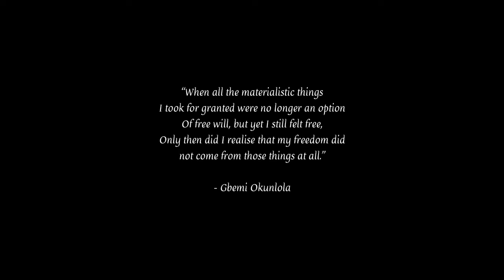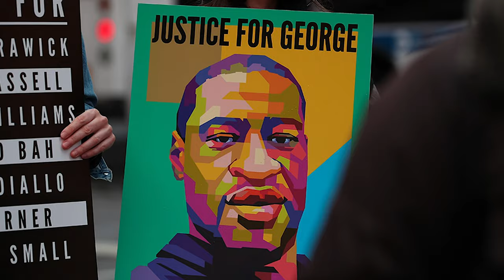The Freedom Collection